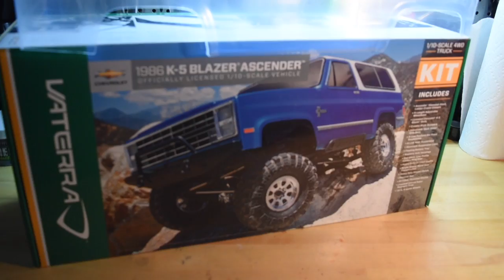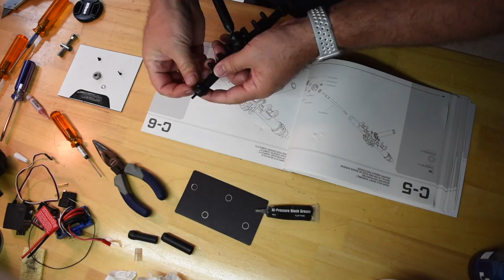Vaterra K5 Budget Build Pt 5